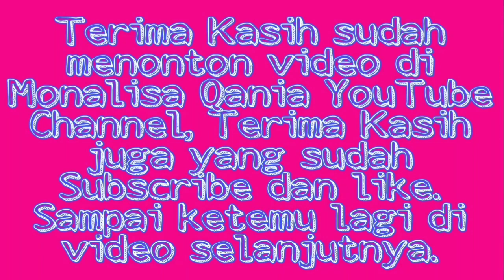Rutinitas sehari-hari IRT || setelah kerjaan rumah beres lanjut lihat-lihat suasana sekitar rumah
Hai teman-teman semua, apa khabar? Semoga selalu dalam lindungan Allah SWT, diberikan kesehatan dan kelancaran di setiap aktivitas hariannya 🙏🤲salam sukses selalu ya. Nah seperti daily Vlog biasanya, Mama Qania pengen ngeshare kegiatan atau rutinitas harian mama Qania dirumah dari masak-masak sampai kegiatan lainnya, setelah itu mama Qania juga pengen lihat-lihat suasana disekitar rumah dan masak-masak lagi deh. Trimakasih ya bagi teman-teman semua yg selalu ngikutin kegiatan mama Qania, yg selalu support like dan komen positif 😘semoga Allah SWT selalu melimpahkan rezeki yg tak terhingga untuk kita semua, sekali lagi, Salam sukses selalu ya🙏happy watching guys 😘🙏